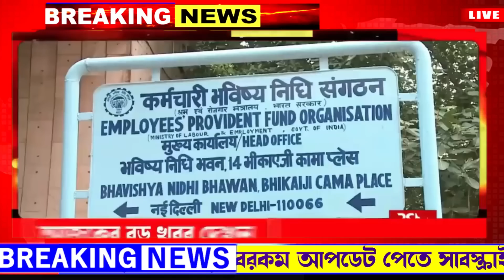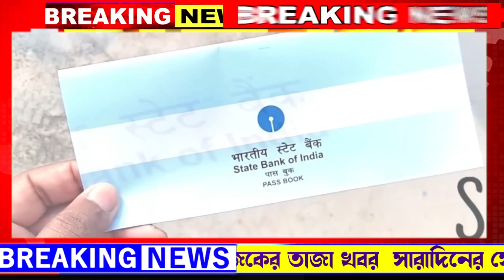আজকের বড়ো খবর🔥Today 31 May |জব কার্ড আধার কার্ড| বর্ষা মাধ্যমিক রেজাল্ট |উত্তরবঙ্গ|Weather Update